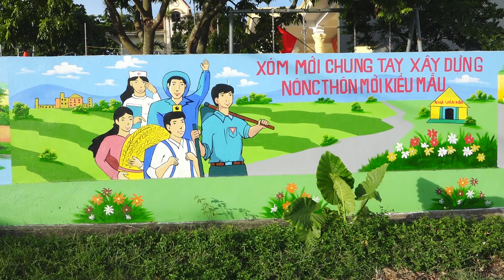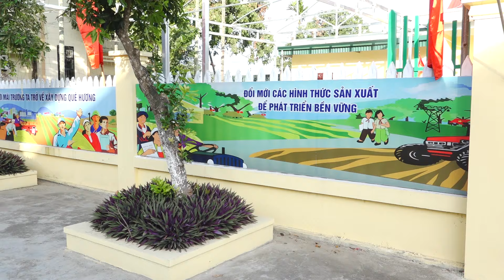Xóm Mới Xã Khánh Dương 8/2024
CAMERA - MẾN THƯƠNG đt: 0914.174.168
chuyên sản xuất MV, SỰ KIỆN, HẦU BÓNG, CƯỚI HỎI, LỄ HỘI...
filim 4k - Full HD - Flycam